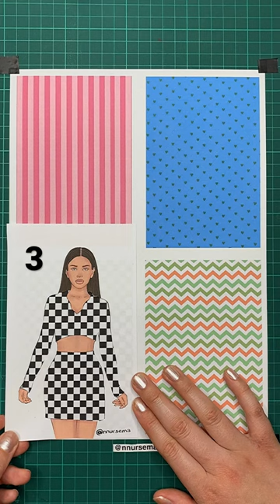Which is your favorite? 😍